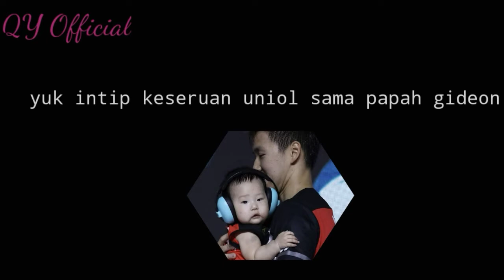KESERUAN UNIOL (Marcus Fernaldi Gideon Junior) sama PAPAH GIDEON (Update Instagram)